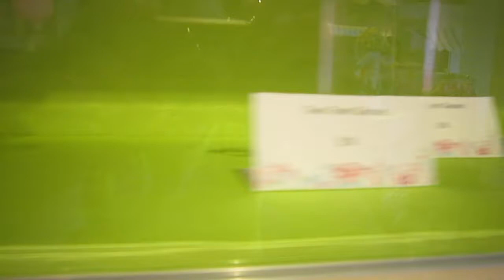AgMarket meetup vlog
I hade so much fu! Please enjoy!